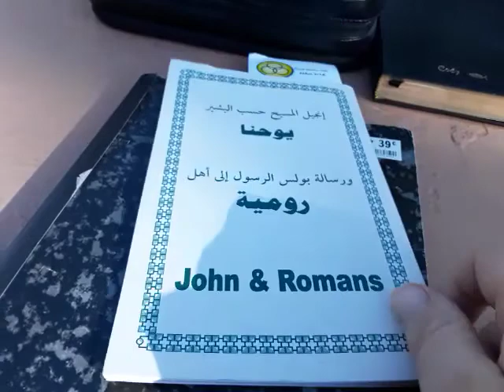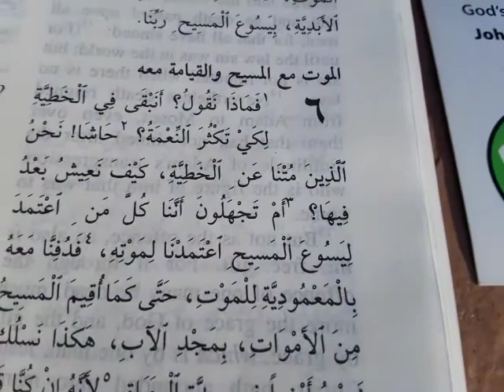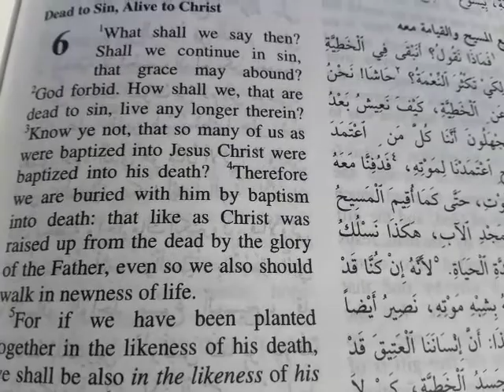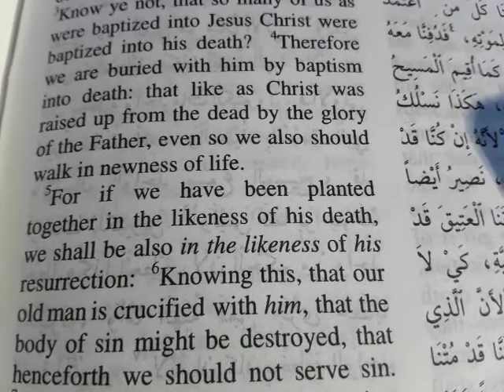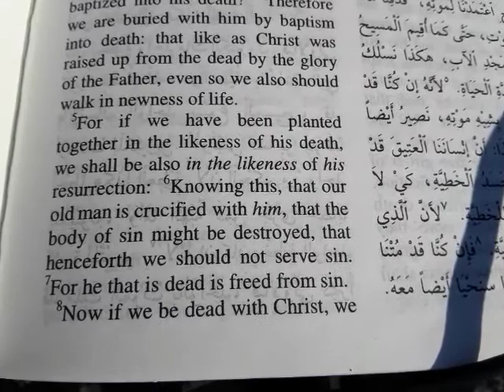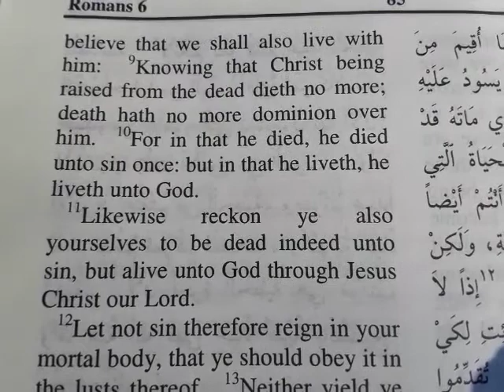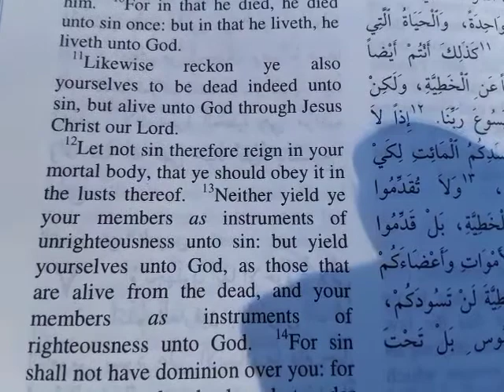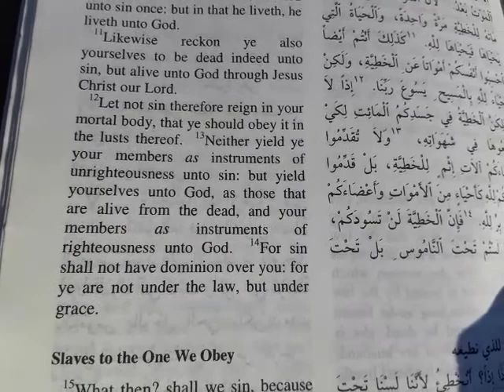Dead to sin, Alive to Christ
Romans chapter 6:1-14